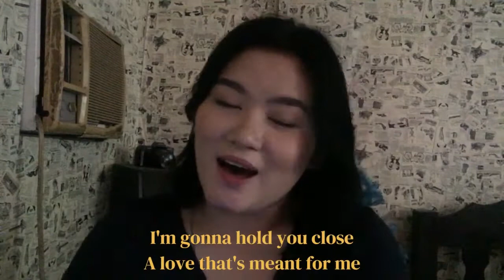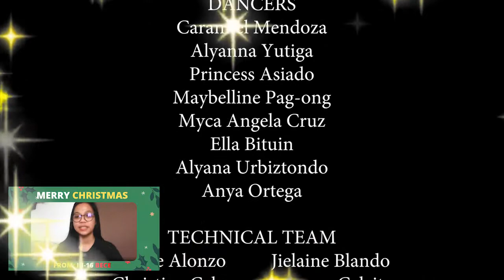FES Christmas Special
PNU-FES wishes everyone a Merry Christmas